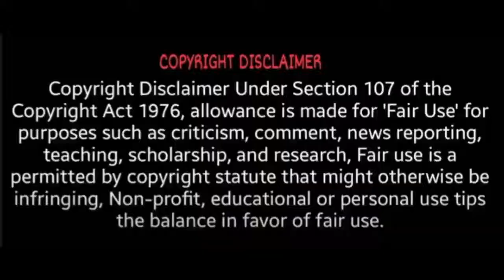ஆகஸ்ட் மாத ராசிபலன் 2022 தனுசு | Spiritual Tamilan | August Rasipalan 2022 Dhanusu | Tamil Astrology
2021 to 2022 guru peyarchi palangal in tamil,